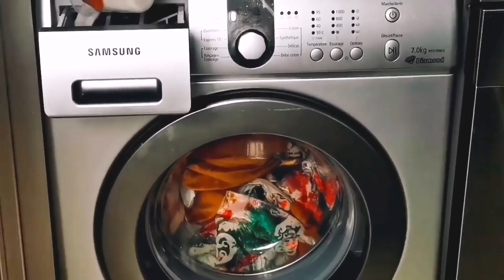روتين تنظيف السيجور استعدادا لعيد الأضحى